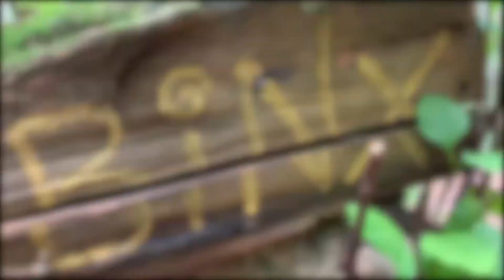Sick Edit Challenge - MISSION 1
My first submissions for Sick Edit Challenge. Learn more about this exciting contest on the Mahalo my Dude YouTube channel

I spent a day filming at Westwood Lake here in Nanaimo. I went to ride one of my favourite trails called Binx. I really have a much deeper appreciation for how much work goes into making short films. I have well over 4 hours of footage of my climbing trails after setting up my camera, only to get a few seconds of myself riding back down (or up) the trail. I spent about 17 hours straight editing this 3 minute long video, It was an all nighter to get it done. I am pretty happy with the results though. Hope you enjoy the video and remember to head over to my YouTube channel and leave a like 👍

• CREDITS

Logo animations, illustrations, designs and video Editing by Derek Buckingham (Afro Boy Productions)

Video provided Derek Buckingham (Afro Boy Productions)

(Tracks Used):
Feint feat. Elizaveta - Drifters - 01 Drifters
Bossfight - Badmash - 01 Badmash

• My Stories

to see videos and photographs from all my adventures.

• Software Used

Adobe Photoshop
Adobe Illustrator